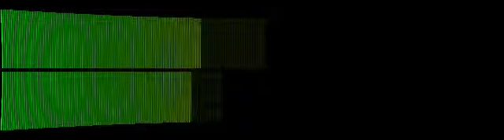Traveling in your mind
“Traveling in your mind” by Loyalty Freak Music